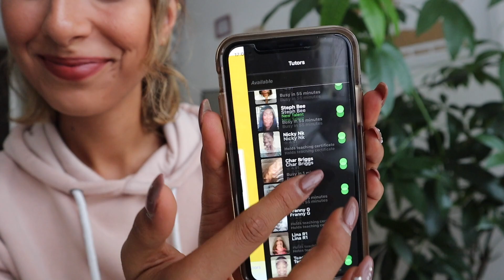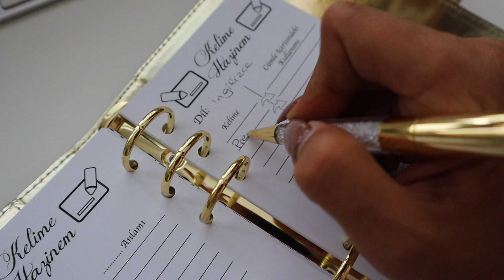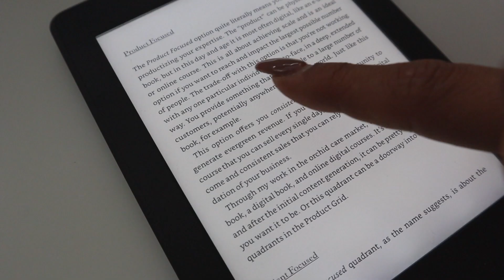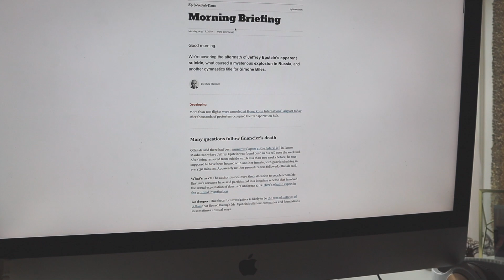Zamanı Olmayanlar için İngilizce Öğrenme Önerileri | Hızlı ve Kolay Yabancı Dil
Menüdeki referans kodu yazan bölüme gamze kodunu yazarsanız hemen 10 dakikalık ücretsiz deneme dersinizi de yapabilirsiniz.

Umarım hem Cambly hem de diğer önerilerim, özellikle siz zamanı olmayan ama İngilizce'ye de ihtiyaç duyanların bu yabancı dili en hızlı ve en kolay şekilde öğrenmenize yardımcı olur!

Videodaki diğer ürünler ve gerekli bilgiler aşağıda.

✨ KANALIMDA YENİ MİSİN?

✨ Ailemize ‘RöneSENs’ isimli Facebook grubumuza dahil olarak SEN DE KATIL!

✨ BAHSETTİĞİM ÜRÜNLER

✨ ÖNERDİĞİM VİDEOLAR

✨ BEN KİMİM?
Ben Gamze Alptekin, Londra'da Alman kocasıyla yaşayan, kendi işinin sahibi (girlboss) girişimci bir Türk kadınıyım.
Bu kanalda planlama, ajanda, başarı ve motivasyon ile ilgili bir sürü video paylaşıyorum. Çünkü bence başarı sadece iş ile ilgili değildir, başarı bir yaşam tarzıdır ve buna giden yol da planlı olmaktır :)
Sen de planlı, dolayısıyla da mutlu ve başarılı olmak istiyorsan, hoş geldin!

✨ÖNEMLİ
Bana ve fikirlerime göstermiş olduğunuz güvenden ötürü çok teşekkür ederim! Youtube ailemden biri olarak sen, paylaştığım bazı linkler üzerinden yaptığın her alışverişte kanalıma ve bana ufak bir destekte bulunuyorsun. Bu durum o ürüne ya da hizmete ödeyeceğin ücreti asla değiştirmiyor. Hatta bazen sizin için aldığım indirim kuponları sayesinde daha uygun fiyatlara sahip oluyorsun. Bunu belirtmek ve desteklerin için teşekkür etmek istedim! Ayrıca sponsorlu bile olsa tüm fikirlerimin bana ait olduğunu, sırf sponsorlu diye beğenmediğim bir ürünü ya da hizmeti sizlere asla önermeyeceğimi de söylemek isterim.